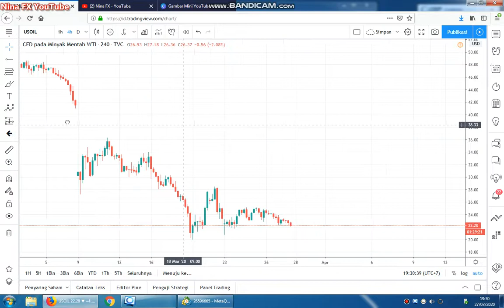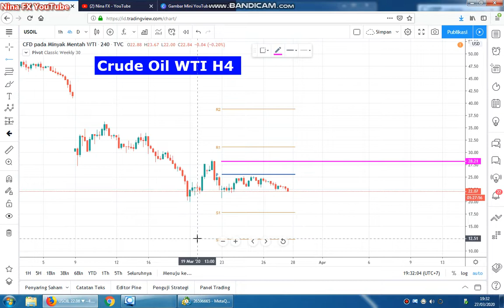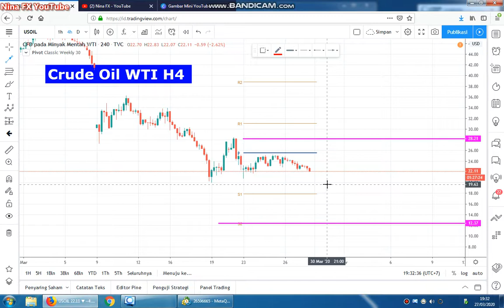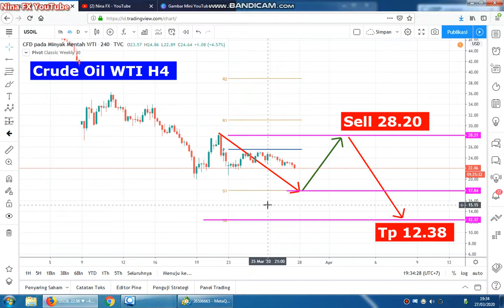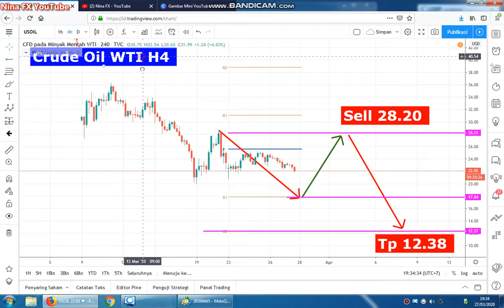Crude Oil WTI Weekly Analysis Forecast for march 30 - April 3 2020 by Nina Fx